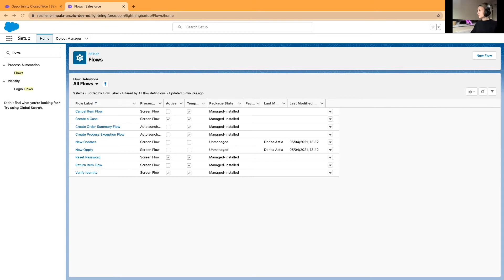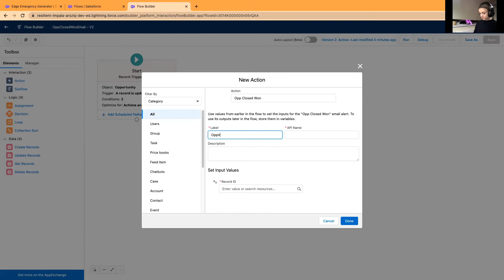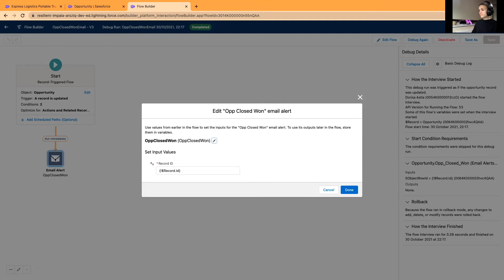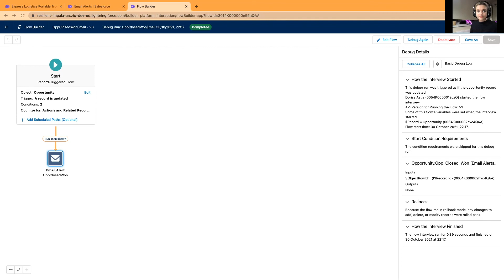Send Emails with Salesforce Record-Triggered Flow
Send emails with a Record-Triggered Flow.

1. Create an email template
2. Create an email alert

Note: I used an existing email template and email alert (from the episode “Salesforce Lightning Email Template Builder”)

Creating the flow:

1. Setup - Flow Builder - Create a new Flow - Select Record-Triggered Flow
2. Select Object (in my case Opportunities) - Set Entry Conditions (think about what should be triggering the flow. In my case, when Opportunity stage field isChanged (=true) AND stage name equals Closed Won.
3. Do you need the flow to calculate the actions before or after saving a record? (Mine is after)
4. Select "Done"
5. Add new element Actions to the flow. In this case it's the email alert (created in another episode). Find the email alert in search bar.
6. Create a Label and API Name (this will auto-fill) - Leave a description if needed - Set Input Values (this is the target Object ID. In my case, it is Opportunities. Search for 'object name' and Id, !$Record.Id.
7. Debug flow by selecting 'skip start condition requirement', which means the flow doesn't have to meet the criteria. Select any opportunity and run the flow.
8. Test an opportunity record to see if the email alert works. I set myself as a recipient in email alerts.

Thanks for getting this far and hope you enjoyed the content!

Old School Love by Nekzlo @nekzlo